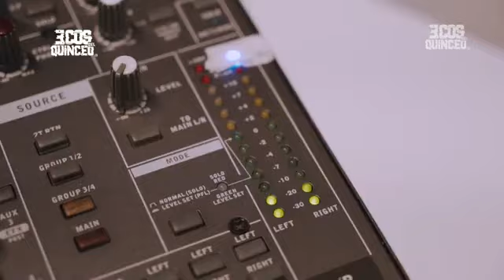CARLOS VARGAS: "El estilo de Morelia es único, difícilmente lo ves en otro equipo".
Analizamos las declaraciones de Carlos Vargas en el sentido de que el estilo de Monarcas Morelia es único en la Liga MX.